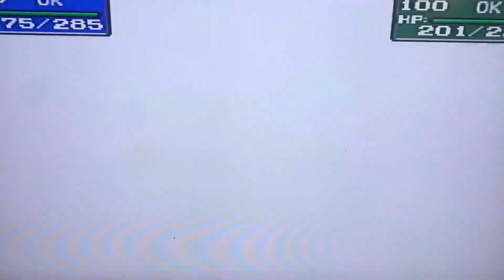Wartortle uses Gen 2 moves